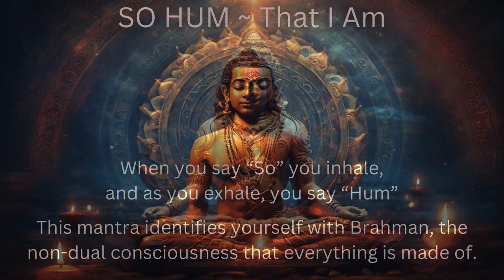SO HUM Mantra Meditation ~ That I Am ~ Connect With Your Divine Self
One of the most popular mantras. Derived from the mantra “OM”. SO HUM is a Vedic mantra that is composed of two words. In Sanskrit, SO literally translates to “That” and HUM translates to “I”. Together, these words sound, “I Am That.” The idea of this mantra is to connect with the Brahman the ultimate reality, the infinite non-dual consciousness that all is made of.

This mantra is found in the Principal Upanishads. It has been used for thousands of years.

When you meditate using the So Hum Mantra, the practice reflects the sound of your breath. When you say “SO” you inhale, and as you exhale, you say, “HUM”.

When you practice this mantra consistently, you empower yourself to begin to notice the intricate connections that exist in the world around us. You will start to see yourself as a part of all those you come into contact with, and as a result can become more compassionate, more understanding, and more loving.

Please share with friends and loved ones. It will help the channel enormously.

Namaste.